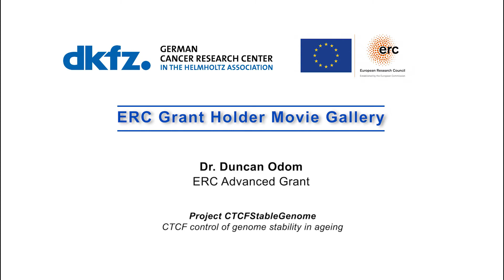Neue Teamstrukturen für große Forschungsprojekte - ERC Grant Holder Duncan Odom, DKFZ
Duncan Odom forscht auf dem Gebiet der Krebsgenomik am DKFZ. Sein Projekt „CTCFStableGenome“ wird durch einen ERC Advanced Grant gefördert. Er und seine Abteilung bringen eine Expertise mit, größere Projekte im Bereich der Krebsgenomik durchzuführen mithilfe neuer und modernster Methoden, die erst seit wenigen Jahren zur Verfügung stehen. Dazu ist die Kooperation mit anderen Teams sehr wichtig. So ergänzen sich Labore, die an ähnlichen Projekten arbeiten, ohne sich gegenseitig Konkurrenz zu machen. Die Infrastruktur des DKFZ begünstigt diese Arbeitsweise.